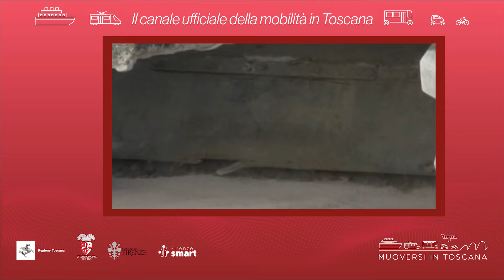Muoversi in Toscana - Edizione delle 8.30 del 25 agosto 2022